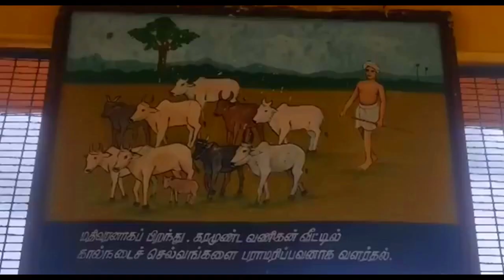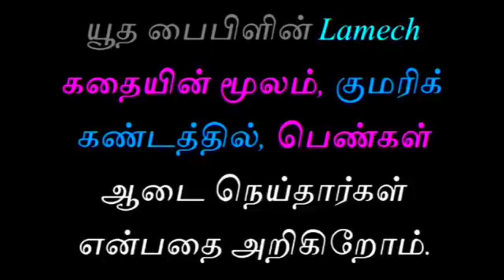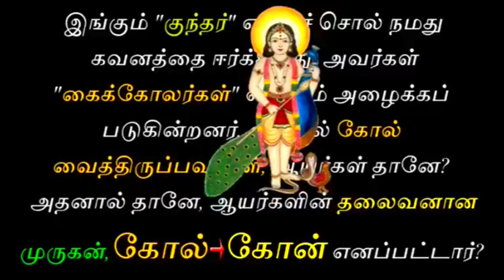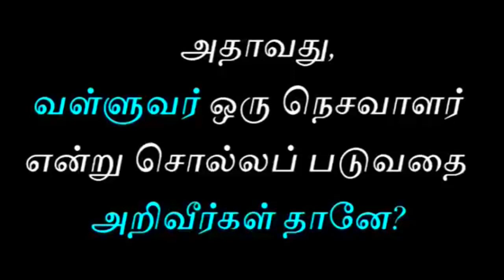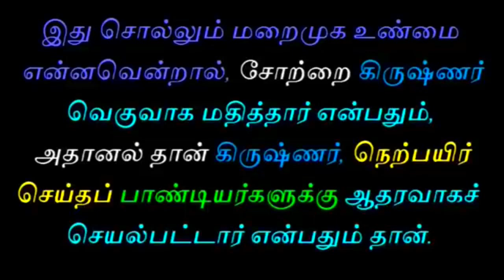ஆடையை கண்டுபிடித்தது முருகன் | tamil chinthanaiyalar peravai speech on thiruvalluvar wife kundalini